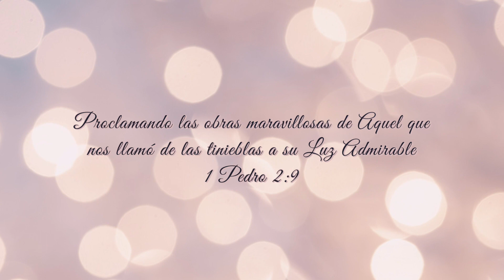FIRMES, CONSTANTES Y SIRVIENDO